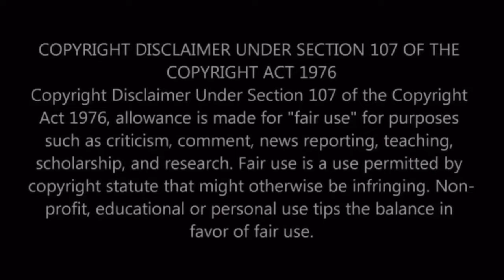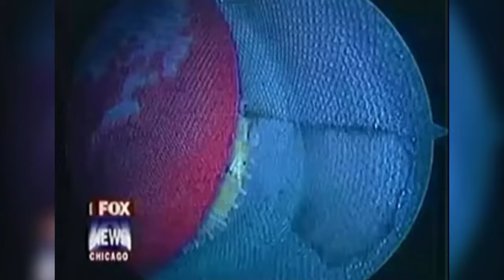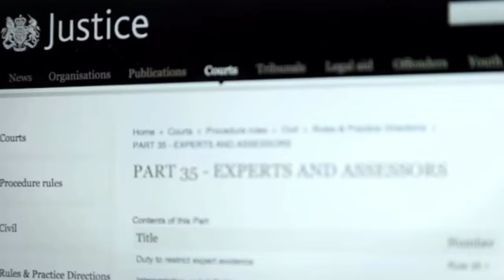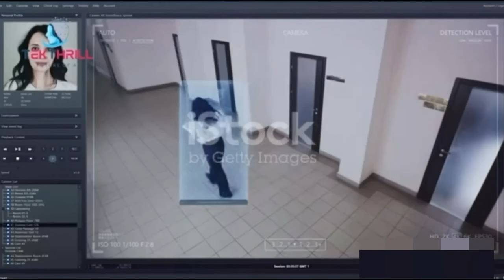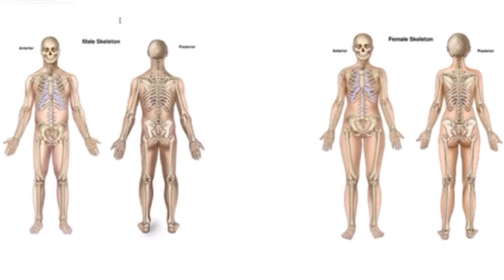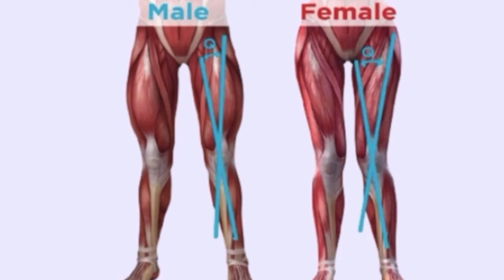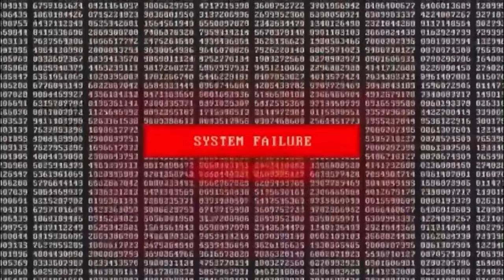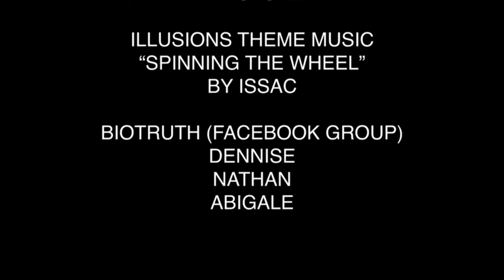ILLUSIONS: The Gaits 2 (2024)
ILLUSIONS: The Gaits 2

Forensic Podiatry came onto the light in the year 2000 when it was first used in the UK Court of Law by Haydn Kelly. Human Gait is now become a method in convicting criminals.

Drs, Podiatrist, Forensic Podiatrist, Artist, Aesthetics, Fragrance Nose, Make-up Artist, Nail Technician, Hairdresser are trained to see detail most do not.

There is the Female and Male Biological gait, then small defects in the gait - which make the gait individual to a person. ILLUSIONS The Gaits 2 only focuses on the Female and Male gait.

ILLUSIONS The Gaits 2 takes you through a refresher in the Female and Male Gait, then all hell is let loose revealing the truth.

Anyone can learn and understand human Gait. When people reach an understanding, it will open up another world.